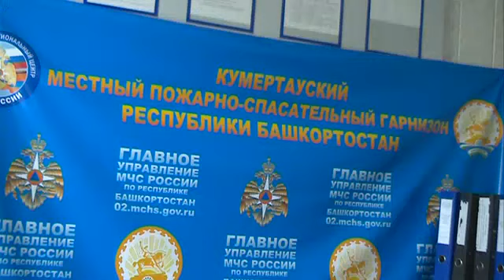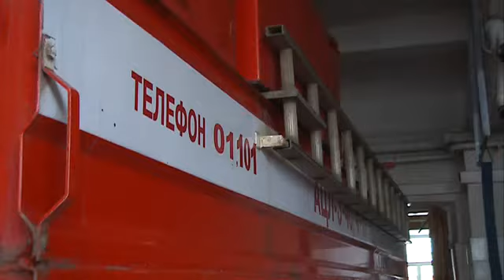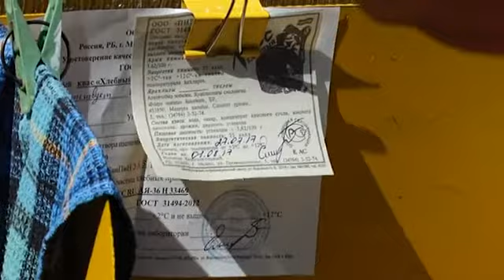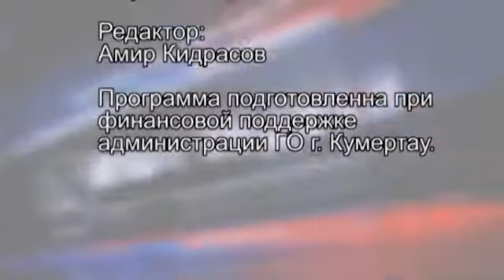Арис Итоги 31 07 2017